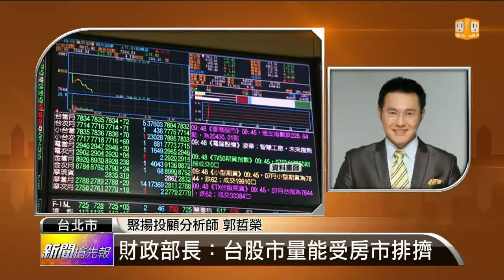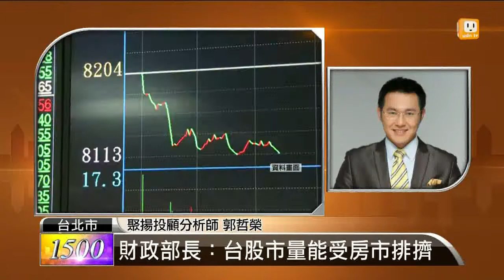【2013.12.05】名師解盤(1)大戶落跑 震盪走低 回測8400無力 -udn tv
張盛和說，股市和房市，就是肥了芭蕉瘦了櫻桃，這個部分分析師怎麼解讀？資金什麼時候回來股市？